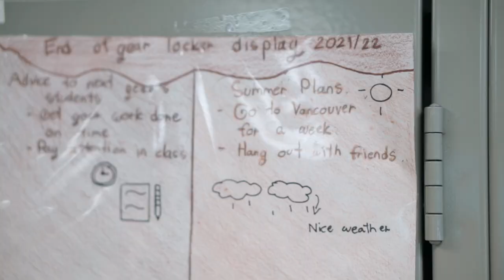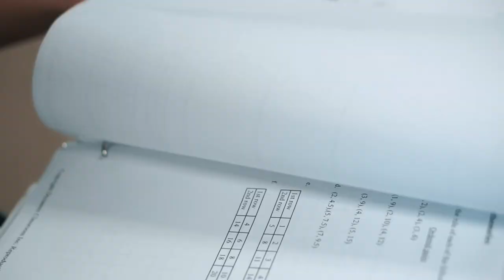Willowstone Academy - Kelowna Private School - Discover our Middle School Program (Gr. 6-9)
Discovery of independence truly is embraced and celebrated in our Middle School program here at Willowstone Academy.

And what better place to embrace this than a place where you are seen, where you are known, where you are cared for. It’s a safe place to make mistakes. It’s a brave space to take risks. It’s a place to call “home” no matter what else happens in your world.

The 3 Pillars of our Middle School are: Identity Formation, Authentic Connections, and Powerful Learning. Those are the roots of our Middle Years program from which students can branch off and become…whoever it is they want to be in the world.

Academically, there’s no question that our students are ready for grade 10 and beyond when they graduate from our program. In mathematics and English, our grade 9 students are routinely able to tackle the Grade 10 curriculum. Our team of teachers work closely together to align their teaching because we know that subjects don’t exist in isolation, but only matter to students when they have real-world connections and meaning.

School should be a place where we all feel like we belong, and we are proudly a small school where we support each other because we are all in it together.

Willowstone Academy is located in the heart of Kelowna's Lower Mission area. We offer year-round enrolment to from preschool to grade 9 - we invite you to book a private tour of our school and meet our admissions advisor.